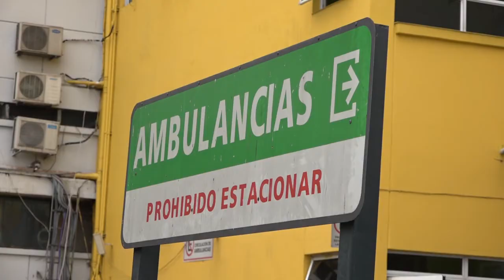Se esperan los resultados del menor internado en el Hospital de Niños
El niño se encuentra estable y afebril. Se espera que el viernes ya estén los resultados.